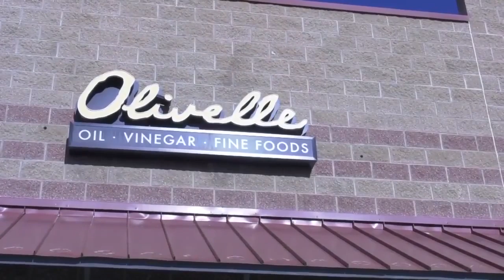Bozeman gourmet store receives top honors from Specialty Food Association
Folks in southwest Montana looking for quality oils, vinegars and seasonings have found  Bozeman gourmet store Olivelle to be a premier destination for years. Recently, the organization was recognized nationally for its products.